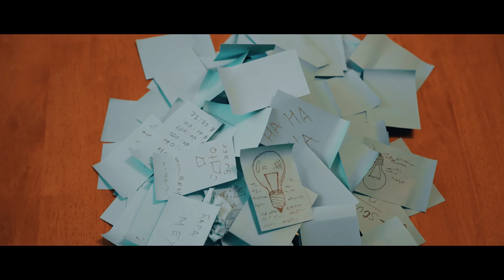"Витрувианский лимон" - Dark Paradise, Жамиля Сахари, Астана